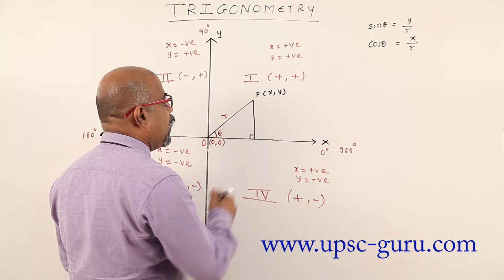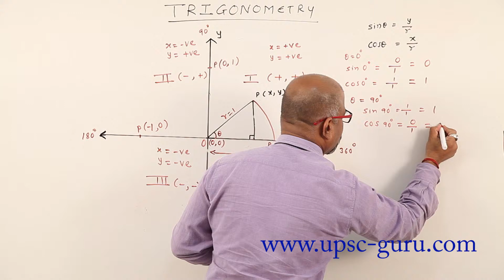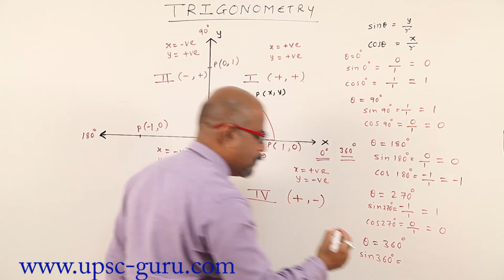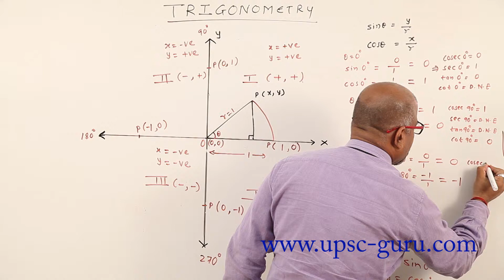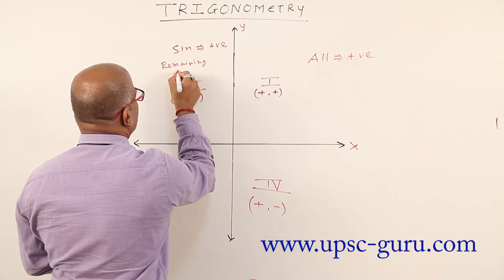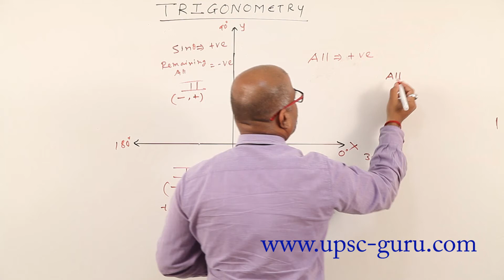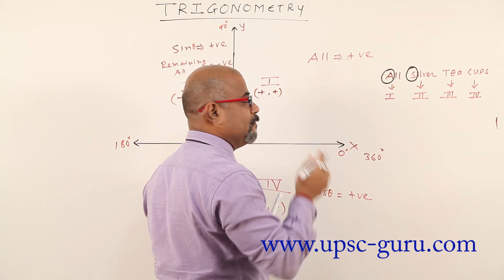IAS exam preparation: Basic Trigonometry 4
This lecture is useful for UPSC civil services examinations that is IAS, IPS, IFS etc. CDS, NDA, MPSC, Olympiad etc.